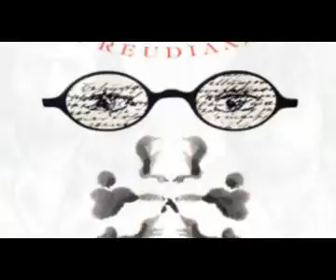I Am A Mirror